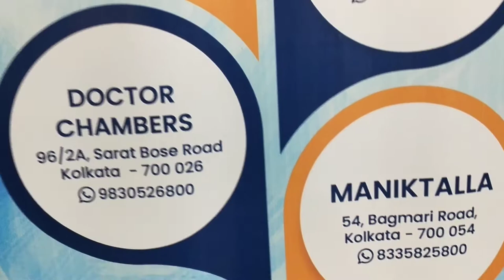Pulse Diagnostic Lansdowne Sarat Bose Road